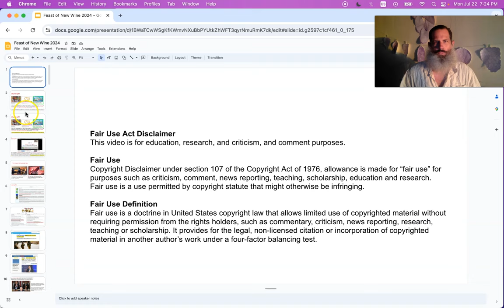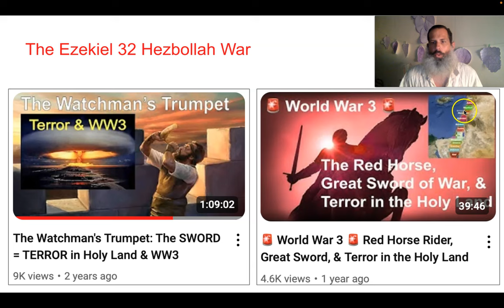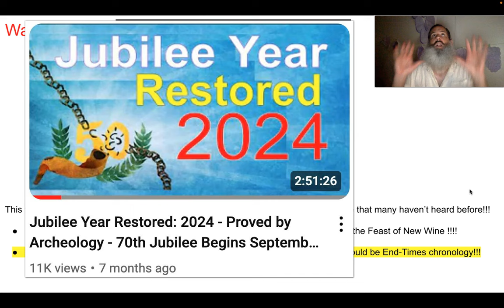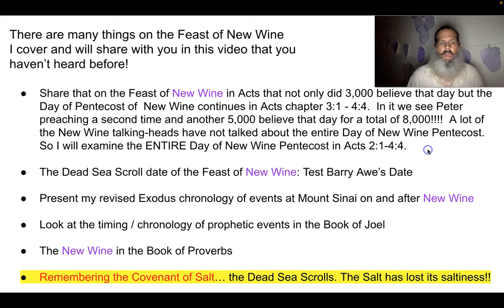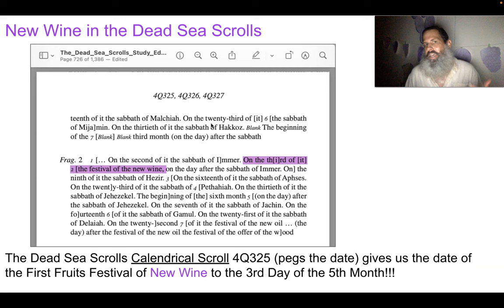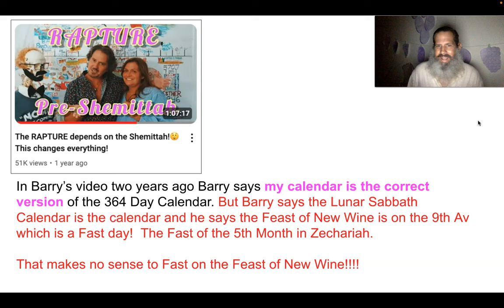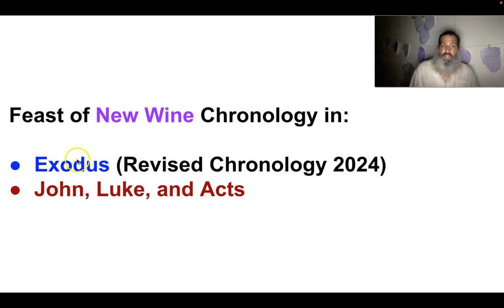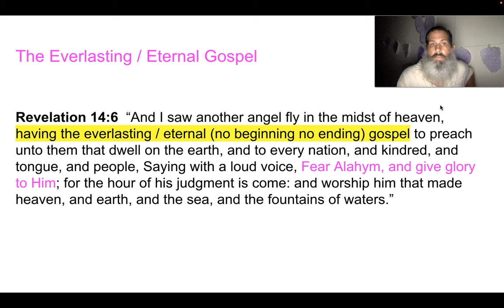Feast of New Wine Pentecost 2024 Barry Awe Repent